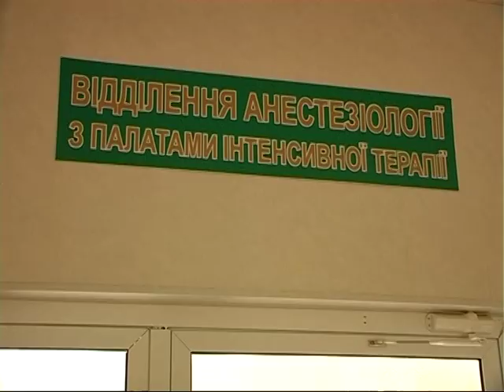Смертельне селфі, Тернопіль